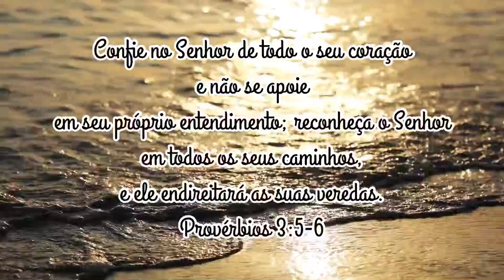LOIRO NO PAPEL - COMO FAZER LOIRO PÉROLA PERFEITO NO PAPEL PARA MECHAS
N°235
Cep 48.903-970